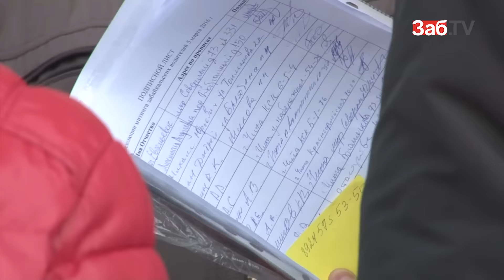Автомобилисты предлагают поставить камеры в кабинетах чиноников